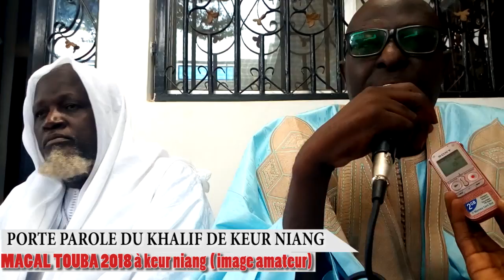WAKHTANU SANGUE NIANE TOUBA2018